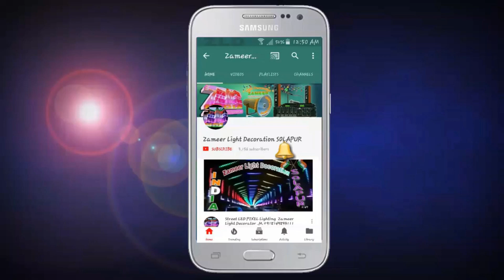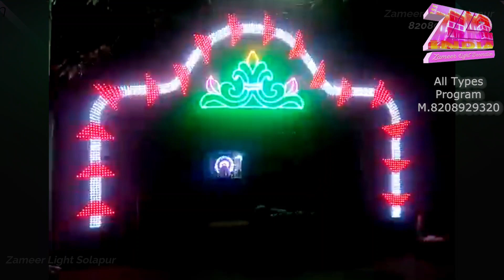ENTERY GATE NEW PIXEL LED LIGHT DESIGN ||FOR PROGRAM 8208929320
Pixel LED All Products

Pixel Master Controller Buy

256mb SD Card

100 Pixel IC Circuit

Male Female Connector

5V DC 2Amp SMPS Power Supply

Pixel Strip 2811

Wire Cutter

200 Watt LED Flood Light

Shop name :- ZAMEER_LIGHT_DECORATION MANGALWAR BAZAAR FRONT OF GANESH SHOPPING CENTER SOLAPUR. @Zameer Light Decoration SOLAPUR

Etc.

Mobl no:-
像素LED灯编程
像素LED
像素灯饰
像素灯
像素LED灯编程
像素装饰
hiasan
cahaya
piksel
lampu Led pixel
பிக்சல் லெட்
லைட் பிக்சல் ஒளி
அலங்காரம்
পিক্সেল এলইডি আলোShop name :- ZAMEER_LIGHT_DECORATION MANGALWAR BAZAAR FRONT OF GANESH SHOPPING CENTER SOLAPUR.

Etc.

Mobl no:-
像素LED灯编程
像素LED
像素灯饰
像素灯
像素LED灯编程
像素装饰
hiasan
cahaya
piksel
lampu Led pixel
பிக்சல் லெட்
லைட் பிக்சல் ஒளி
அலங்காரம்